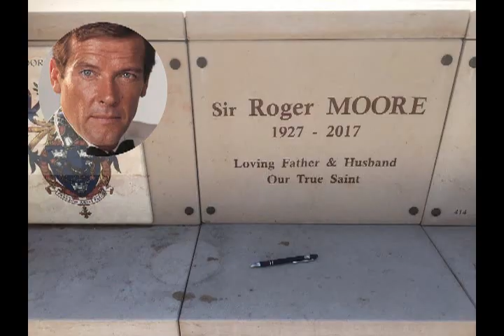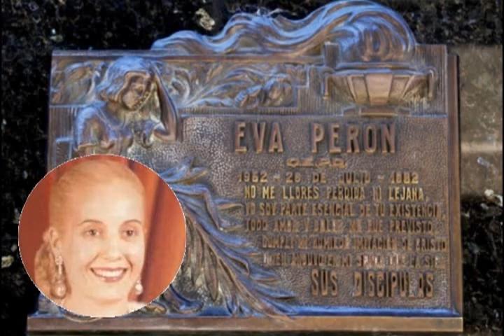TUMULOS DE FAMOSOS MAIS VISITADOS DO MUNDO 13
A NOSSA HOMENAGEM A GRANDES PERSONALIDADES DO MUNDO.